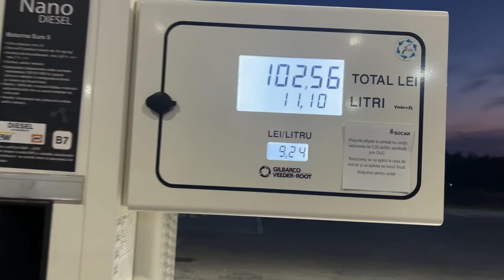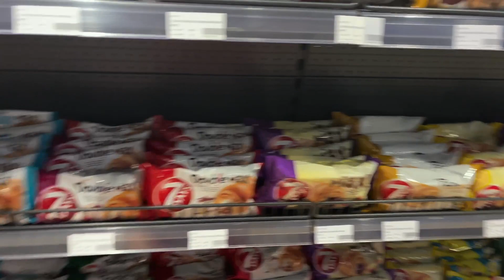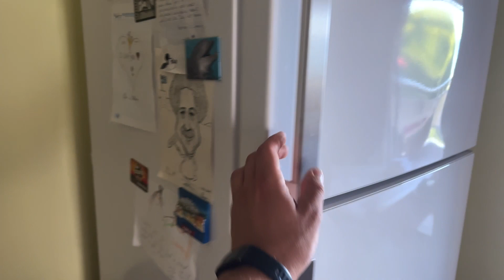DE CE AM PLECAT DIN ȚARĂ | MAI VIN ÎNAPOI ?